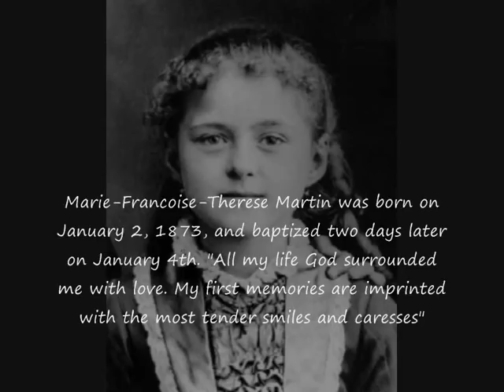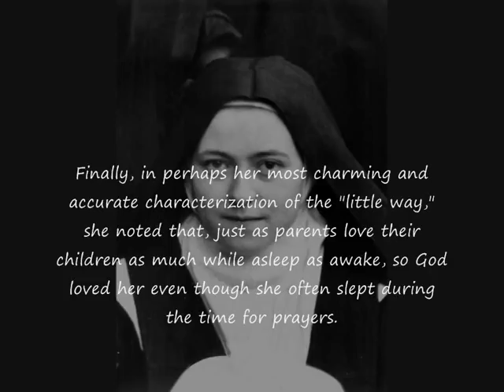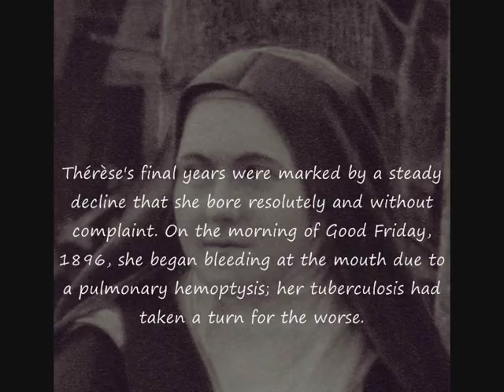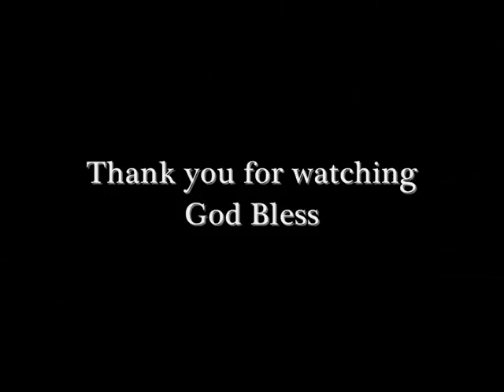The Story of St Therese of Lisieux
An amazing woman, an amazing story